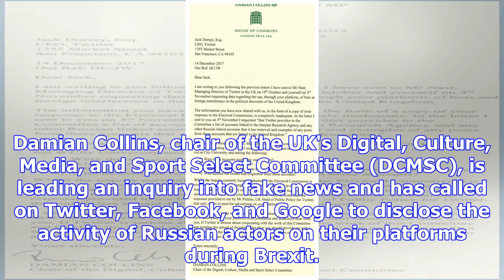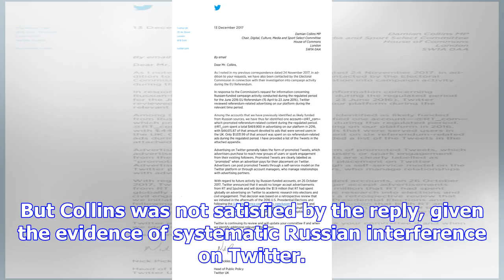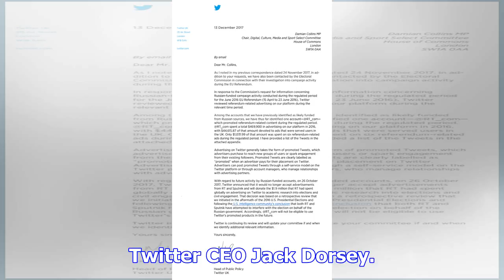An influential british mp just savaged twitter over its 'completely inadequate' response to questio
An influential british mp just savaged twitter over its 'completely inadequate' response to questions about russian meddling in brexit